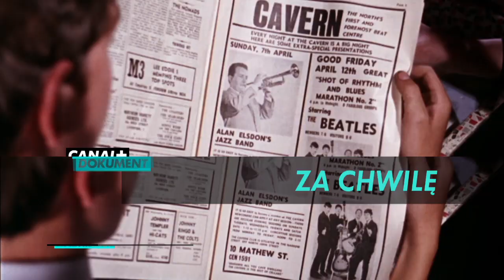Cavern Club: Niesłabnący rytm | zwiastun CANAL+ Dokument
Premiera: 12 lutego 2020 r. o godz. 9:25 w CANAL+ Dokument